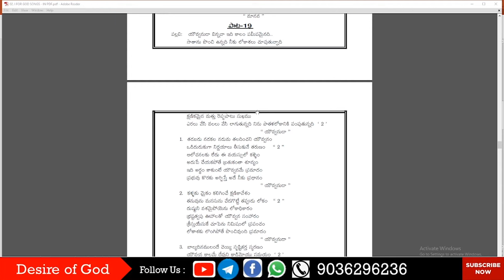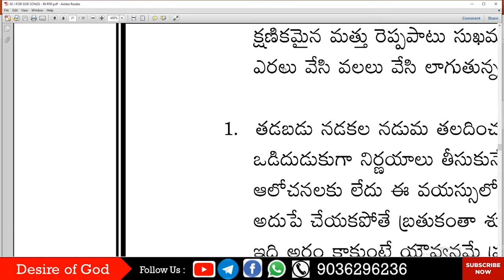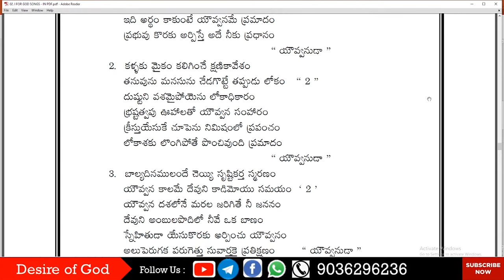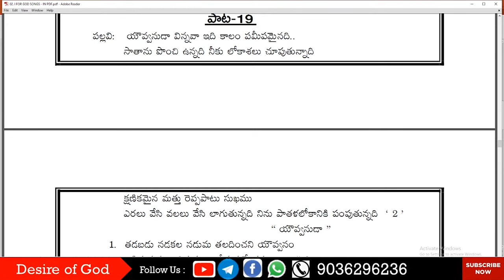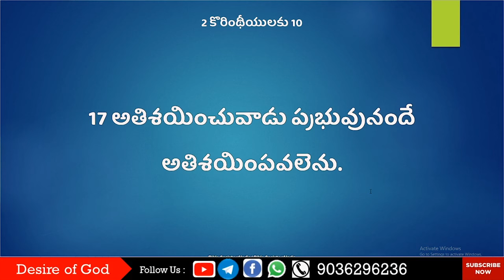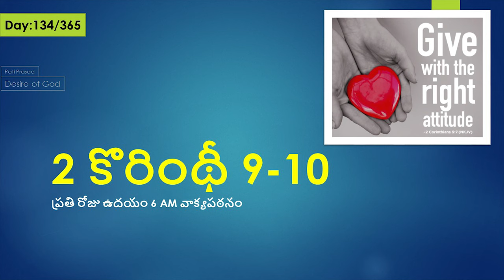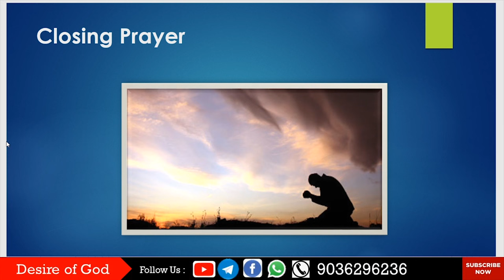2 Corinthi 2 కొరింథీ 9-10 Chap || Read the Bible in 365 Days : 134/365 | Sis. Sravani